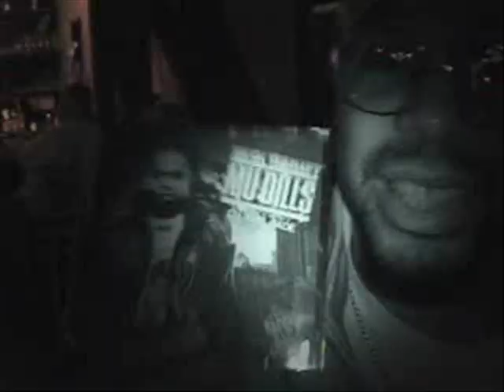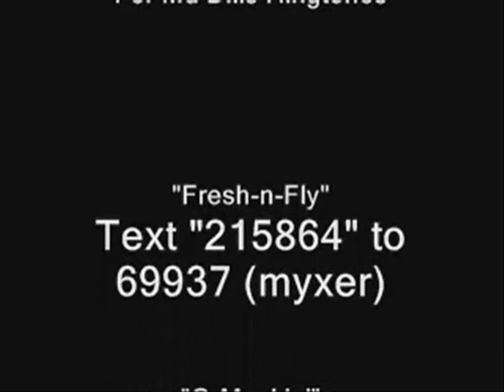Mu Dills Oct. 08 Promo Video Part 1